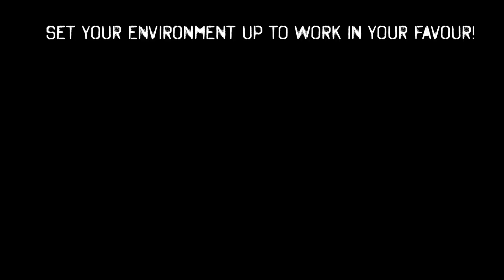How to improve your will power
I don't buy in to the concept that you either have strong will power or you don't. If you want to know how to improve your will power then watch this vlog for a different way to view the concept and some handy tips to help you make the most out of the will power that you wake up with every single day.

This idea is the culmination of many hours of teaching and coaching. Watching people thrive some days and totally bomb on others (including myself). What was it that could cause such changes in behaviour. And how did each person view how mentally strong they actually were?

Will power can be moulded to work for you. Every day.